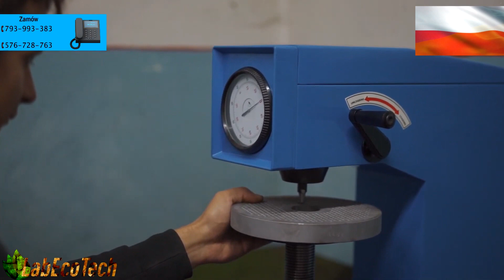Matrycy do granulatorów od firmy LabEcoTech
Wysokiej jakości matryce o średnicach zewnętrznych od 100 do 400 mm. Tradycyjnie matryce można podzielić na ruchome i nieruchome, pellet i paszę. Ruchome matryce mają wewnętrzny rowek, podczas gdy stałe matryce mają zewnętrzny. Matryce paszowe i peletowe różnią się głębokością i kątem pogłębiania (dla porównania: pogłębiacz to stożkowa część otworu w matrycy). Wszystkie wykrojniki naszej produkcji są dwustronne, tzn. pogłębiacz w naszych wykrojnikach jest zarówno górny jak i dolny. Ponadto wykonujemy niestandardowe wykrojniki według rysunków lub próbek naszych klientów.
Wieloletnie doświadczenie w produkcji matryc zapewnia niezmiennie wysoką jakość naszych wyrobów, co potwierdzają pozytywne opinie naszych klientów. Absolutnie wszystkie matryce są wykonane z gatunków stali stopowych, co znacznie zwiększa ich odporność na zużycie. Obowiązkowym elementem cyklu wytwarzania matrycy jest obróbka cieplna, w szczególności hartowanie objętościowe. Ostatnim etapem produkcji matryc jest kontrola poziomu twardości. Jest to być może jeden z kluczowych procesów produkcyjnych, ponieważ twardość produktu jest wprost proporcjonalna do trwałości. Kontrola przeprowadzana jest na specjalnym sprzęcie przez dział kontroli jakości zgodnie z metodą Rockwella. Jest to nieniszcząca metoda badania twardości materiałów, która polega na pomiarze głębokości wnikania twardego grota, zwanego wgłębnikiem, w badany materiał przy takim samym obciążeniu dla każdej skali twardości.

Możesz bardziej szczegółowo zapoznać się z naszymi produktami, wchodząc na naszą stronę internetową lub kontaktując się z menedżerami:

Skontaktuj się z naszymi konsultantami